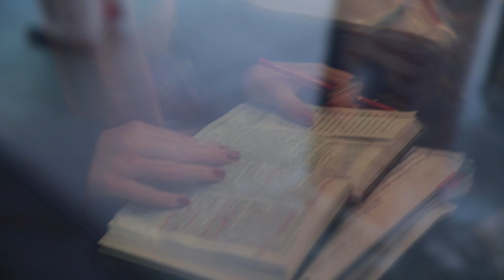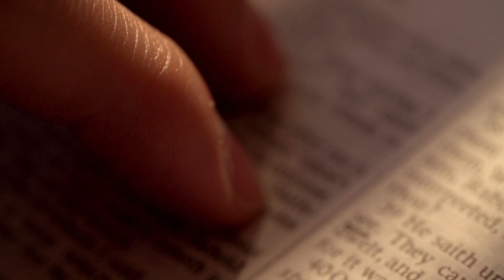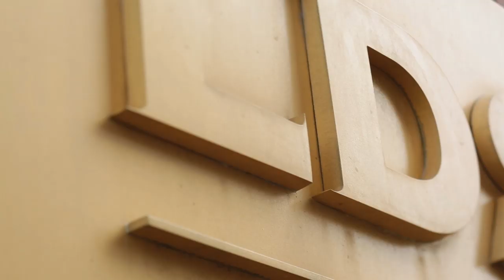LDS Business College - Best School Ever - Here's Why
Find out why LDS Business College is the right school for you.